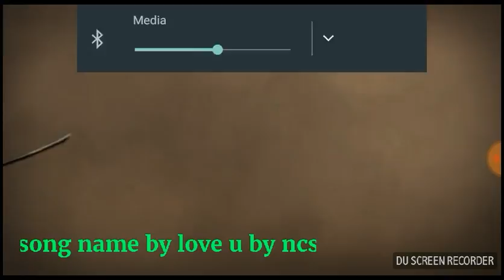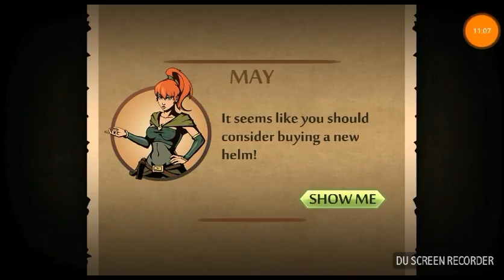Shadowfight part one